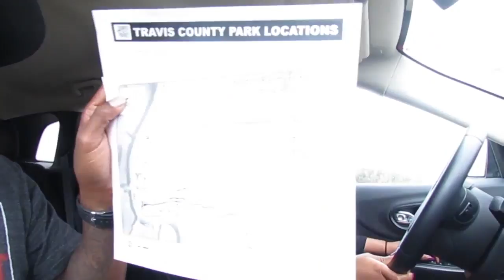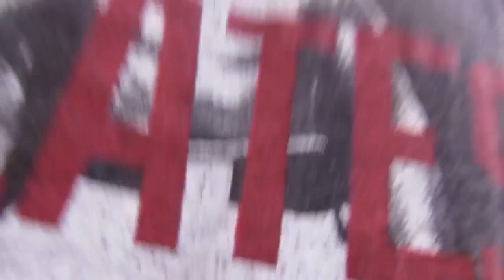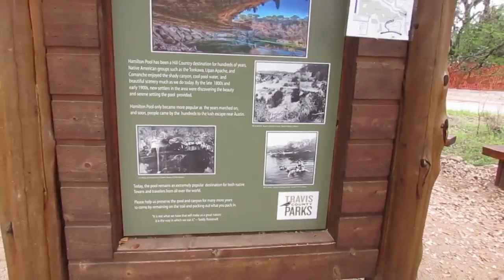Road Trip “Hamilton Pool” VLOG|067 Day #1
Visit My Content Site: .COM

Create Your Brand
Leave Your Legacy

Comment, Share & REPOST this Video

Send Me Something Good.

Watch me Like you Watch TV & "YOU" will watch your Income Grow!!!